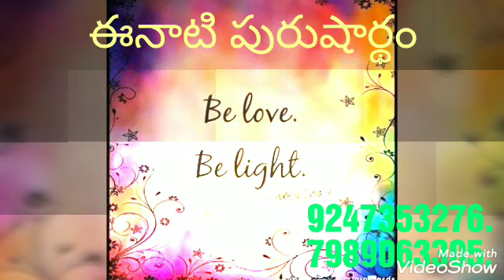*6-11-2019*💎ఈ రోజు పురుషార్ధమునకు ధారణ పాయింట్స్ 💎